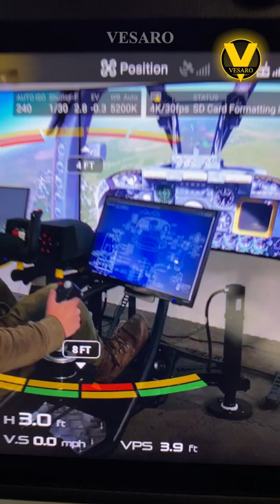Vesaro | Flight Stage 5 Simulator - Drone Footage BTS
Vesaro | Flight Stage 5 in action.